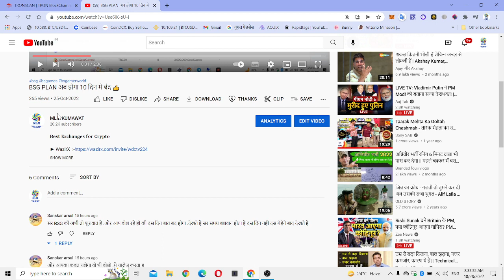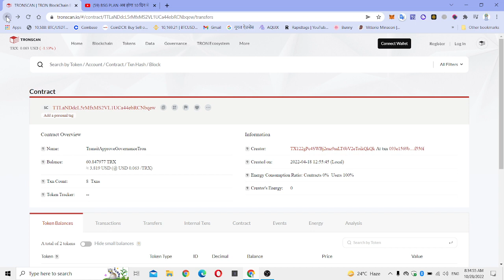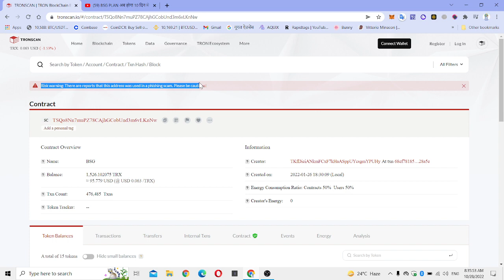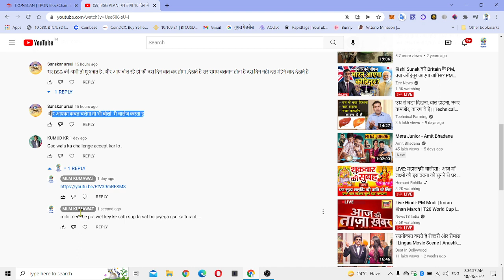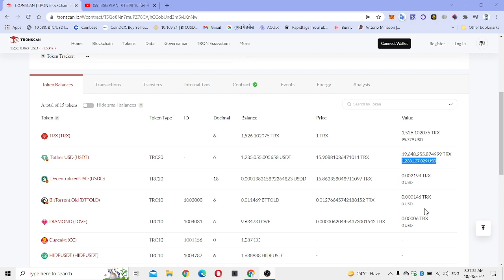BSG Plan 12 Lakh Dollar और बचा है Fund | 7-8 दिन मे बंद | Copy Plan से बचीये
gscfullplan
gsc
gscfullplaninhindi
gscnewplan
gscplaninhindi
plangsc
gscinternationalplan
gscplanhindi
bsg plan
gsc full plan hindi
gsc kya hai
gsc international
bsg plan full details
bsg full plan
bsg full plan review
bsg full plan in hindi
gsc fraud
gsc plan kya hai
gsc full information
gsc full desenterlise plan
bsg plan hindi
bsg new plan
gsc international full plan in hindi
gsc international plan presentation